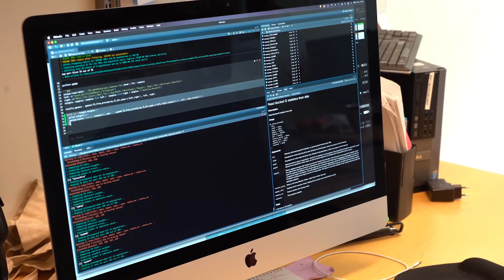Här avslöjas forntida DNA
Idag kan vi ta reda på hur människor som levde för tusentals år sedan levde, förflyttade sig och hur gamla de blev. Allt tack vara avancerad DNA-teknik. Följ med in i Ancient DNA Lab, laboratoriet som sätter ljus på forntida kvarlevor.

Att analysera arvsmassa från känsligt forntida material kräver uppmärksamhet, omsorg och strikta rutiner. Uppdragen som kommer in till Ancient DNA Lab vid Evolutionsbiologiskt centrum handlar om allt från växter och djur till människor. Ett spännande projekt just nu handlar om Österödskvinnan. Hon hittades på västkusten 1903 och tros vara närmare 10 000 år gammal, vilket är Skandinaviens äldsta människofynd. Intervjuade forskare: Magnus Lundgren, föreståndare för Ancient DNA Lab, Mattias Jakobsson, professor i genetik vid institutionen för organismbiologi och Natalija Kashuba, doktorand vid institutionen för arkeologi och antik historia.